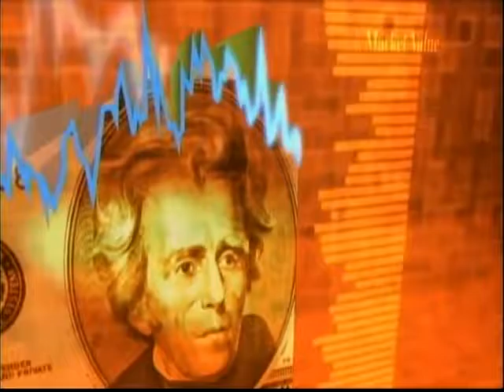Comptroller's Corner - October 2016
Comptroller Schroeder discusses his audit of overtime in the Buffalo Police Department, a city exterminator that was working a second city job on days he was out sick, and an award from the Buffalo Public Schools Adult Education Division.